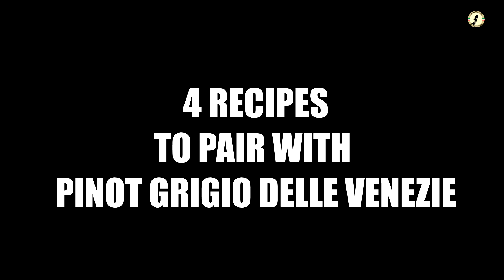Listen to the sounds of food and enjoy the flavors of Pinot grigio delle Venezie DOC